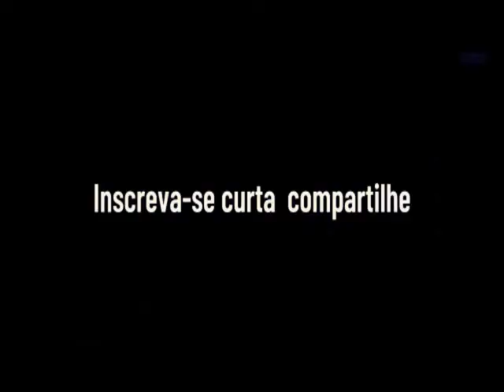Jogando Brawl Stars com Alburghettix✅ 🌃 ☺️ao vivo C\Fernando.M Games💬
Sejam bem vindos desde ja agradecendo ,Deus abençoe.💚💚💚